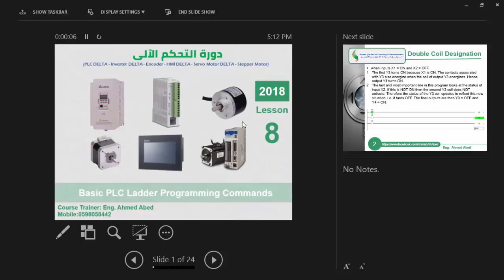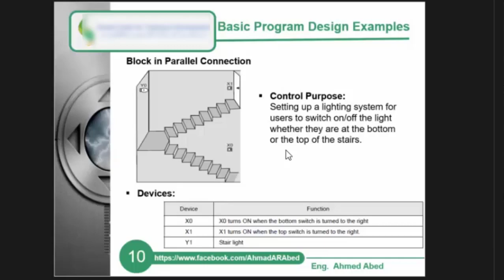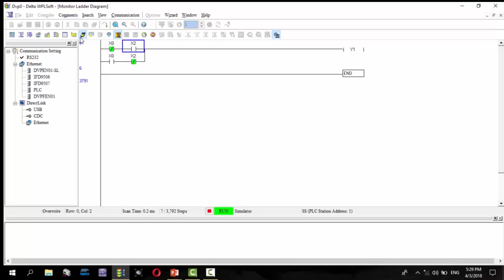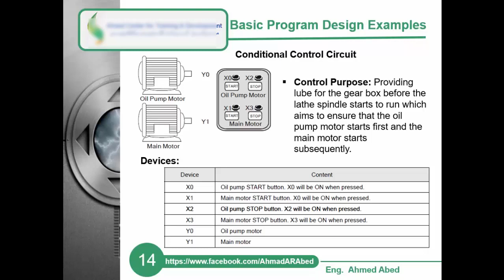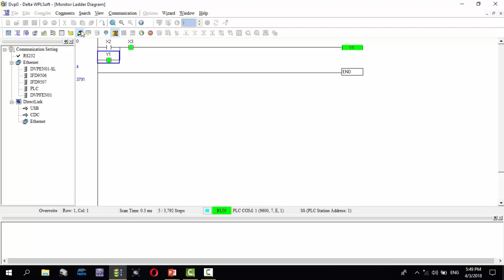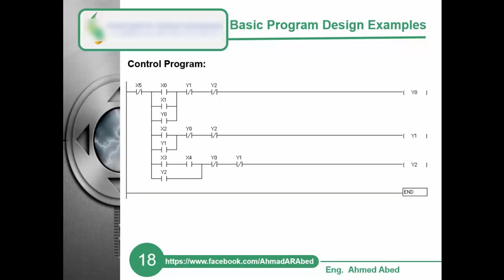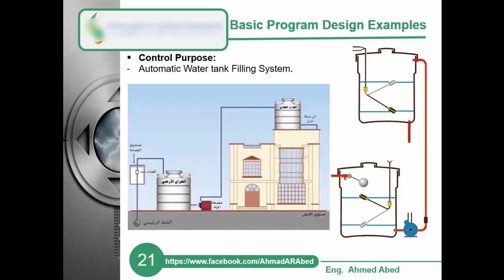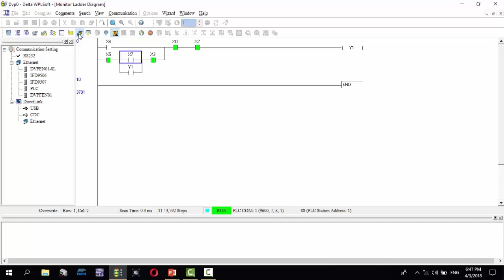Lesson 3 Basic programming commands Applications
Welcome to our latest YouTube video, where we delve into the exciting world of practical applications for various commands. Join us as we explore real-world scenarios, equipping you with the knowledge and skills to seamlessly integrate these commands into your everyday tasks. Whether you're a seasoned professional or just starting out, this video will guide you through hands-on examples, ensuring you're well-versed and confident in utilizing these commands effectively. Get ready to elevate your skills and streamline your workflow as we unlock the potential of these commands in practical fields. Don't miss out—watch now and take your expertise to the next level!